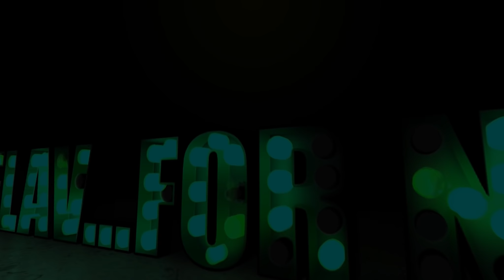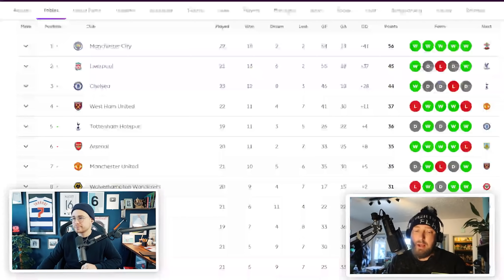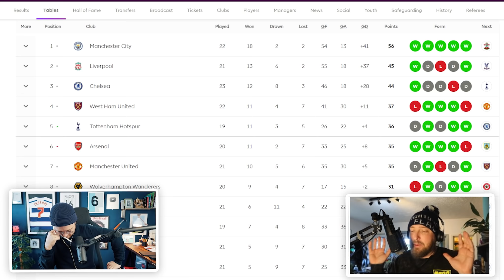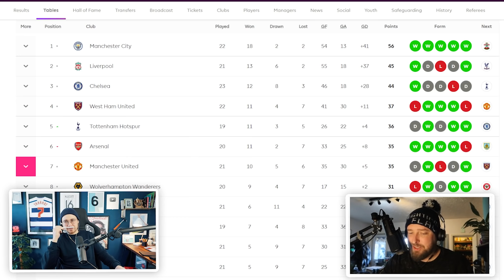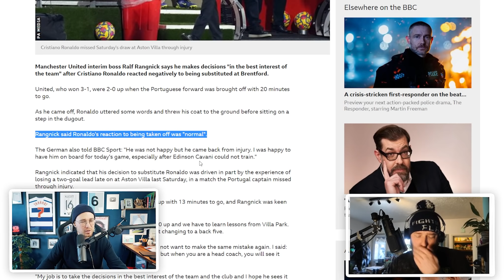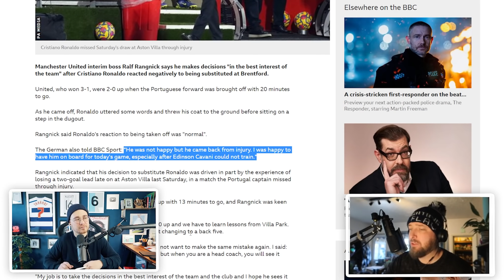TOTTENHAM TO FINISH ABOVE CHELSEA? | James & Flav For Now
In this video, James Allcott and Flav discuss the big game in the Premier League between Chelsea's Thomas Tuchel and Antonio Conte's Tottenham Hotspur